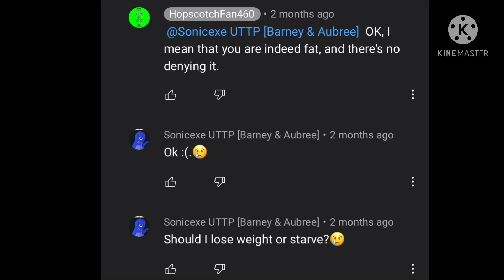Proof that HopscotchFan460 fatshamed Sonicexe UTTP [Barney & Aubree]